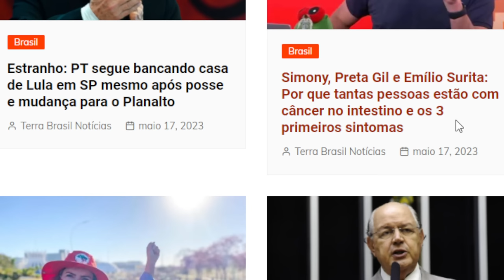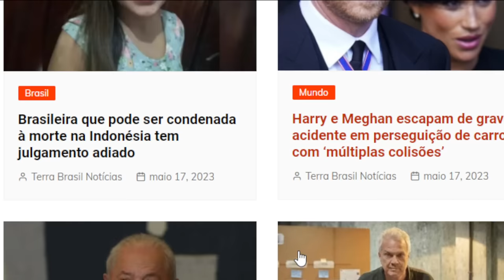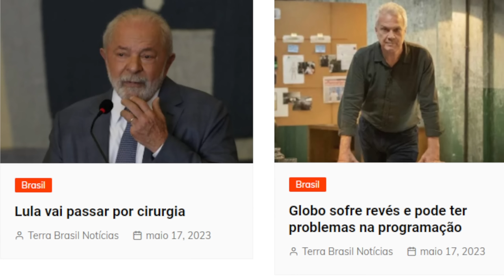URGENTE! IMPEACHMENT DE MORAES ! GERALDO alckmin NO AQUECIMENTO